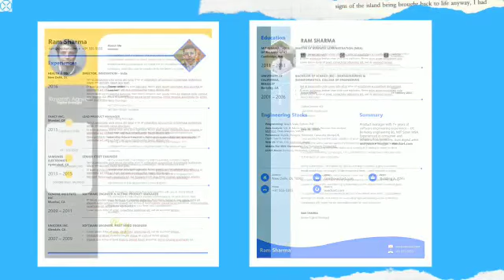Resume Templates By Execkart.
1.  Stand Out from The crowd And Land Your Next Big Opportunity With Our
 RESUME TEMPLATES COLLECTION.

2.  Choose From Wide Selection Of Design, From Traditional To Creative .

3. Easily Highlight Your Professional Achievements.

4.Edit And Design Your Resume In PowerPoint Then Export It To PDF File .

5. Two Pager Resume Are In PPT Format ,Easy To Edit And To Create.

6. There Are 16 Resume Templates For Your Ready Use.

We at execkart believe that you don't have to reinvent wheel again . We bring up with ready to use knowledge templates which you can download and use the same.